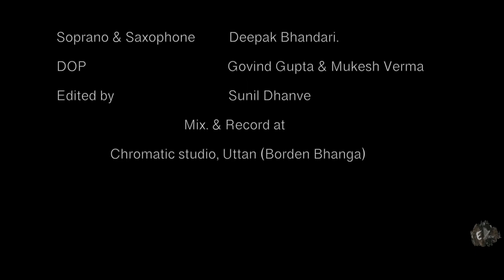Yos Toh Dis| A Wedding Day Special East Indian Song| Evi Mendonca, Nasim Mendonca, Larissa Almeida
An East Indian Wedding Day Song composed for Evian❤️Nasim Wedding...

Title - Yos Toh Dis

Lyrics & Composition - Evi Mendonca

Singers - Evi Mendonca & Larissa Almeida

Soprano & Saxophone - Deepak Bhandari

Record. & Mixed at - Chromatic Studio, Uttan (Borden Bhanga)

DOP - Govind Gupta & Mukesh Verma

Video Edited by - Sunil Dhanve

Sanyo Leslie (Melody Sound Concept)
Cinester D’mello (Dmello Decorators)
Malcom Rodrigues (Max Decorators)

Lyrics -

Sobivan saanzh, Chand-Taaryanchi Raat,
Yos toh Dis...
Jyachi baghitli vaat, sadaa aaple dolyan,
Yos toh Dis...
Tuje-maaje premachi Saangel Kahaani,
Mayechi devun zabaani...

Ghar-daar sorun, yen tuje sangaan,
Yos toh dis...
Ek jiv hovun, baandhu naatyachi gaath,
Yos toh Dis...
Tuje-maje premachi saangel kahaani,
Mayechi devun Zabaani...

Dukhanche gardin, haath tujaa milla,
Berang Jeevnaan, Rang jaisa bharla,
Rangala jiv maja rangala...
Nasha mayecha Dhyani mani charla,
Bhaavnecha darya jaisa ufalla,
Bharla Jiv maja bharla.

Hayaat na naav, jorin tuje naavan,
Yos toh dis...
Mangu parmesrapar, Savsaaracha daan,
Yos toh Dis.
Mayechi devun zabaani.